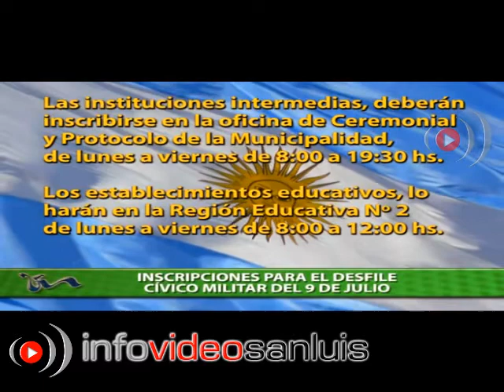MICRO MUNICIPAL 11 06 2012